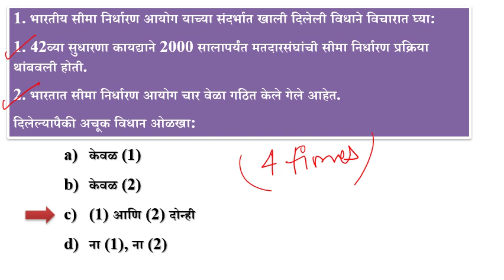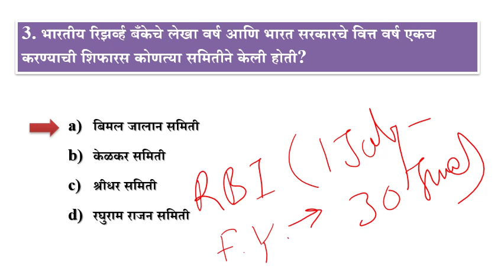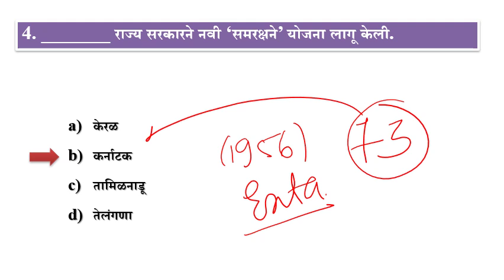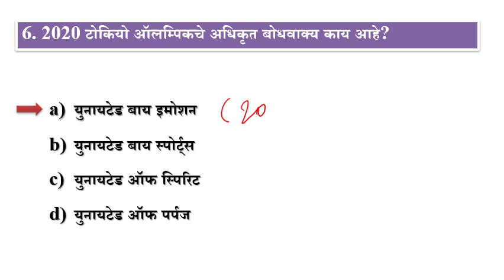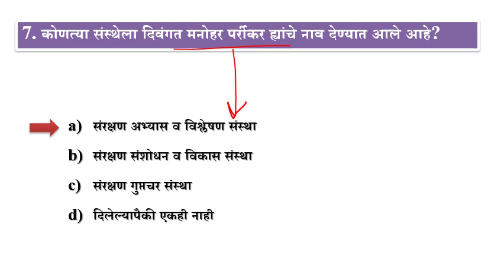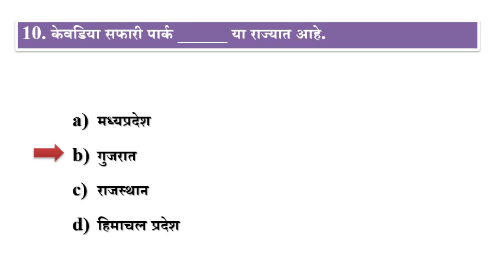चालू घडामोडी 09 | Current affairs 2020